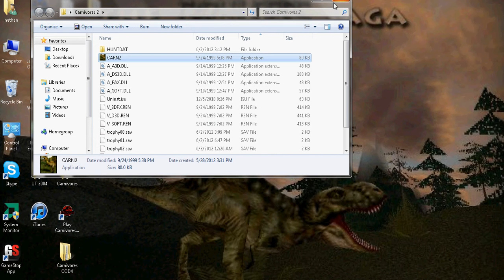Dinohunter2's challenge in two tries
1. You must Hunt 1 (one) Tyrannosaurus Rex

2. You must hunt it on Mt. Ravan at night

3. You must use no cheats, or optional supplies (eg. Radar, Cover scent etc)

4. You must use a pistol, and ONLY a pistol

5. You must film the ENTIRE hunt from the start of the game, to the viewing in the trophy room